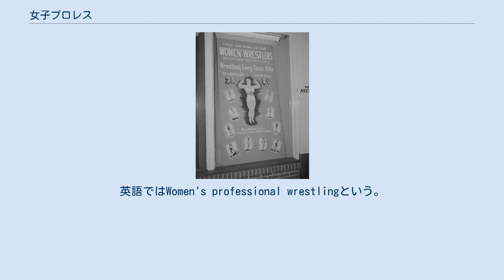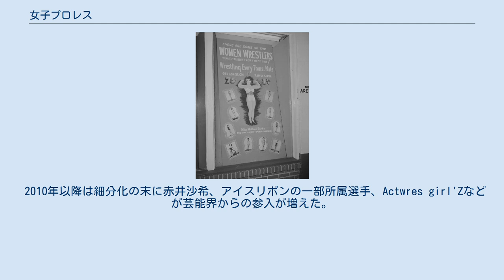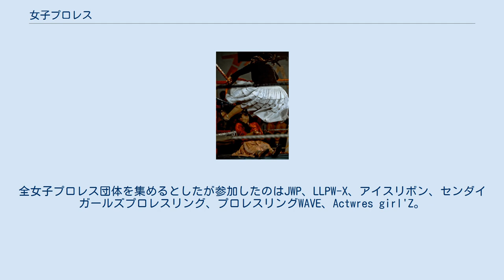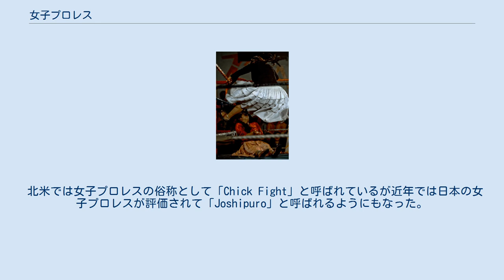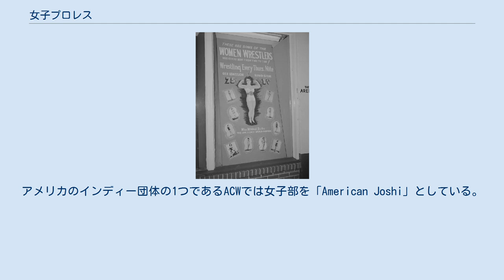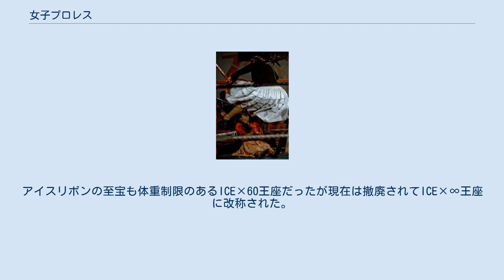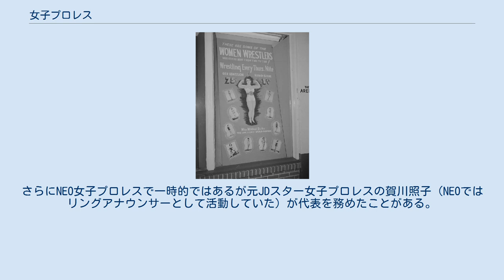女子プロレス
20世紀中期にアメリカでミルドレッド・バークを主役とした女子プロレスのポスター。
 女子プロレス（じょしプロレス）は、女性が試合をするプロレス。
闘う人を女子プロレスラー（じょしプロレスラー）と呼ぶ。
英語ではWomen's professional wrestlingという。
 アメリカでは、すでに1930年代末には女性プロレスラーが存在し、男性プロレスラーによるプロレス興行の中で試合を行っていたと言われている。
 日本においては、戦後間も無い1948年2月、東京都三鷹市の小さな道場にて進駐軍相手の興行としてスタートし、歴史的には力道山がプロレスを始めるよりも前に存在している。
 ただし、その当時の女子プロレスは、主な試合会場が芝居小屋やキャバレーやストリップ劇場等で、試合も対戦相手のガーター（下着）を奪い合う（ガーターマッチ）と言ったお色気を強調したものであり、現在開催されている女子プロレスとはかなり違うため（現在に当てはめるとキャットファイトに近い）、これをプロレスと呼ぶべきかは意見の分かれる所である。
 なお、上記を女子プロレスと定義した場合は、日本人最初の女子プロレスラーはパン猪狩とショパン猪狩の妹である猪狩定子だと言われている（猪狩定子は全日本女子プロレスの記念興行で「日本人最初の女子プロレスラー」とされることから女子プロレスの殿堂入りとして表彰されている）。
 この様な形で始まった日本の女子プロレスだが、力道山の「プロレスは女にできるものではない」という意向で圧力がかかり、1950年に警視庁から禁止令を出されて一時姿を消した後の1954年11月19日、在日米軍慰問のために訪れた世界チャンピオンのミルドレッド・バーク、メイ・ヤングら当時の全米トップ選手を招き蔵前国技館を始めとした大会場にて興行を行い、満員の観衆を集め大反響を得たため、それまでのお色気を強調したものから現在のプロレスに近い形が出来上がっていくことになる。
1955年9月10日と11日、両国メモリアルホールで「全日本女子プロレスリング王座決定トーナメント」が開催され、猪狩貞子&田山勝美組が女子タッグ初代王者となった。
また記録映画として「赤い激斗」が制作された。
 これを機にいくつもの女子プロレス団体が乱立したものの、これらは日本女子プロレスにまとめられ、最終的には現在の興行形態を作った全日本女子プロレスが女子プロレス団体として勝ち残り、1970年代後半にビューティ・ペアの登場により女性ファンの人気を集めブームとなり、それ以降もクラッシュ・ギャルズなどスター選手は女性人気を得ることとなった。
 1990年代に入りユニバーサル・プロレスリングやW★INGプロモーションと業務提携を結んだ全日本女子が提供試合をしたことで男性ファンから注目を集め、FMW女子部と全日本女子の対抗戦が契機となり、全日本女子を中心に団体対抗戦が東京ドームなどの大会場で行われるほどの人気を得た。
団体対抗戦は総じて負傷必至の消耗戦であり「勝っても負けても良い試合をして次の試合につなげる」というプロレスの鉄則を破るものであった。
クラッシュ・ギャルズ以来の女子プロレスブームが起こり女子プロレス単体でゲームソフトが発売されるほどだった。
 女子プロレス団体の場合は後楽園ホールでの興行がビッグマッチとなる程度の規模にまで縮小している。
主な理由として以下の様なものが挙げられる。
 以上のことから、女子プロレス団体は初心者への参入障壁が高く、しかも新規ファン層を取り込む機会が乏しいジャンルとなり、固定ファン向けの方向性を進み続けている。
だが最近はその固定ファンさえも、カードのマンネリ化と選手の高年齢化から女子プロレスを見限りつつある。
 2010年以降は細分化の末に赤井沙希、アイスリボンの一部所属選手、Actwres girl'Zなどが芸能界からの参入が増えた。
また紫雷イオによるとファイトマネーに関して新人選手に限れば男子選手よりも高額なことが多く、収入も比較的安定しているという上向きな傾向もみられる。
 2016年12月29日、長与がホストとなり、さいたまスーパーアリーナで「レジェンド女子プロレス〜ファイティングガールズ〜」を開催。
全女子プロレス団体を集めるとしたが参加したのはJWP、LLPW-X、アイスリボン、センダイガールズプロレスリング、プロレスリングWAVE、Actwres girl'Z。
試合は2017年2月3日にフジテレビで放送された。
 2020年8月には元女子プロレスラーでタレ...